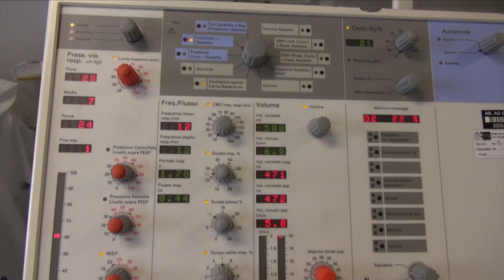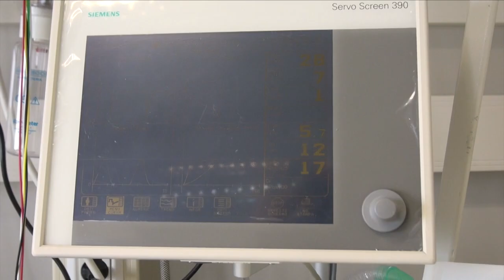L’Aquila, aperto Covid Hospital al G8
A L’Aquila è già operativo l’ospedale del G8 che è stato riadattato a Covid Hospital ed ha già trattato i primi pazienti. 6 i posti letto disponibili per la terapia intensiva